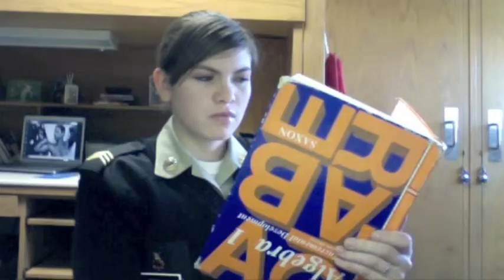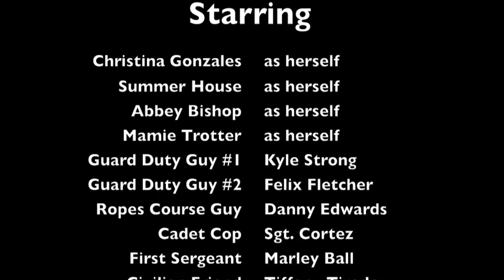NMMI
My second year at NMMI. Aka my yearling year